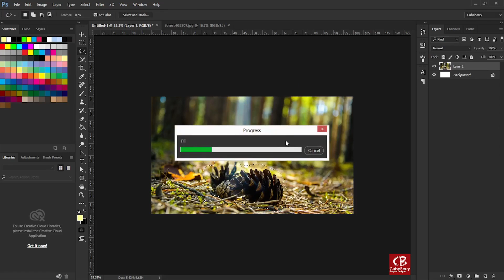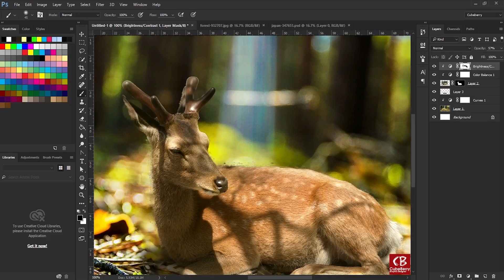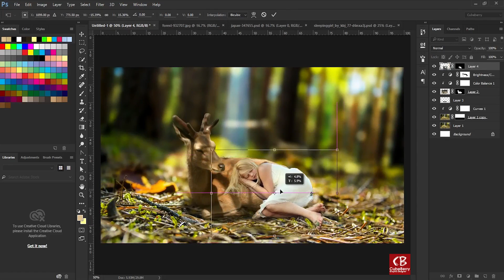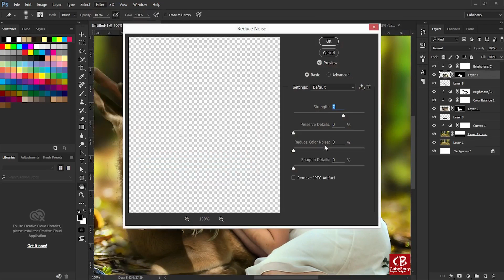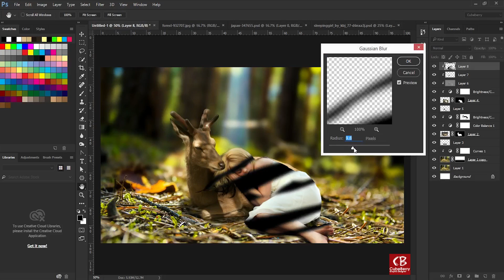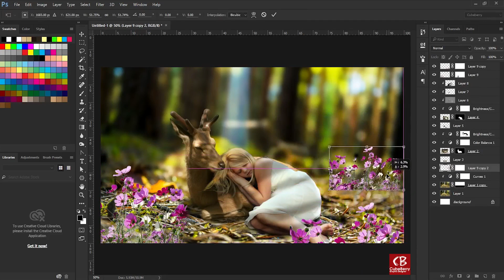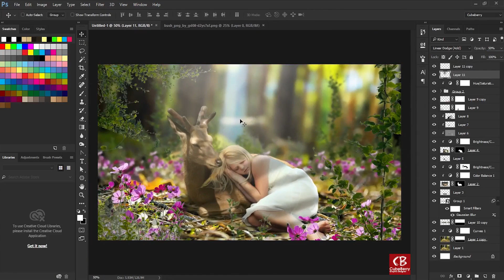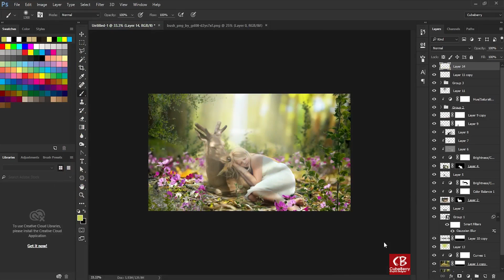Photo Manipulation | Photoshop Tutorial | Fantasy Girl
In this Tutorial i will to show you fantasy manipulation in Photoshop and We make it easy way of Manipulation. so guys Watch this tutorial and Comment on my channel..

Please Comment me on Comment Box

picture manipulation
photo manipulation ideas
digital photo manipulation
digital manipulation
manipulation photoshop
photo retouch
manipulation photography
photo alteration
photography
manipulation images
photo manipulation photographers
digital manipulation photographers
photo editor
photoshop actions
photshop
photo manipulation art
free photoshop
photographic manipulation
photo manipulation techniques
best photo manipulation
creative photo manipulation
digital image manipulation
photography tutorials
photography for beginners
learn photography
learn photography online
digital photography tutorials
photography tutorials for beginners
photography video tutorials
photography courses
photography lessons online
learn photo editing
photography learning
photoshop photography tutorials
photography lessons
free photography tutorials
online photography tutorials
professional photo editor
best photography tutorials
photography tutorials online
learn digital photography
photo retouch
photography tutorials free
photoshop photo editing tutorials
digital photography tutorials for beginners
photo editor software
fashion photography tutorial
wedding photography tutorial